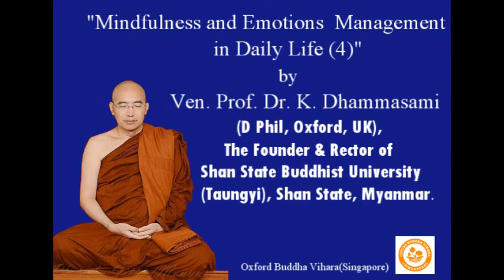4. Mindfulness and Emotions Management in Daily Life (4), Ven. Prof. Dr. K. Dhammasami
"Mindfulness and Emotions  Management in Daily Life (4)"
                                       by
                    Ven. Prof. Dr. K. Dhammasami
                                  (D Phil, Oxford, UK),
                                The Founder & Rector of
                           Shan State Buddhist University
                           (Taungyi), Shan State, Myanmar.